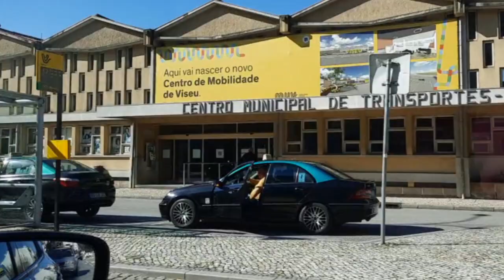Caminhando pelas ruas de Viseu - 5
Uma boa caminhada neste último Domingo, mostrando a região aonde se encontram o prédio da Segurança Social, o Centro de Transportes de Viseu  e o shopping Fórum Viseu.